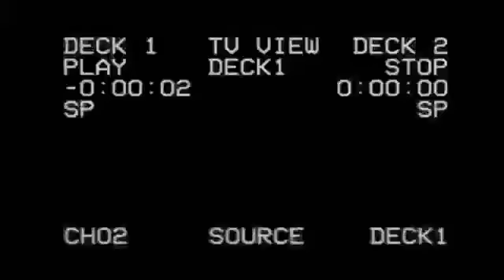Soul Dreams [SankaR]